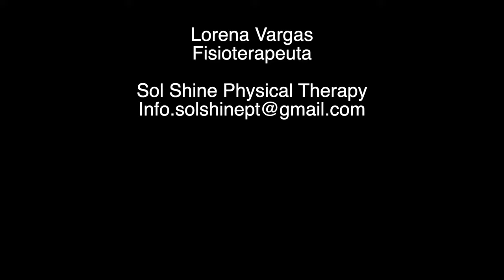Desarrollo del Bebé de 5 Meses | Lorena Vargas Fisioterapeuta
Lorena Vargas, Fisioterapeuta, explica el desarrollo motor "típico" del bebé de 5 meses. A los 5 meses, el bebé es capaz de voltiarse a boca abajo y es capaz de usar más sus manos para jugar en esta posición. El bebé pasa más tiempo jugando en boca abajo y puede ser su posición favorita para explorar y jugar.

Déjame saber si tienes alguna duda en los comentarios e intentaré responderte lo antes posible.

Lorena Vargas, Fisioterapeuta, Especialista en Neurorehabilitación con más de 10 años de experiencia multi-cultural con población pediátrica y adulta en Latino América y Estados Unidos. Su pasión es brindar servicios terapéuticos y de educación a familias con niños con retraso en el desarrollo psicomotor, autismo, problemas de aprendizaje, parálisis cerebral, daño del plexo braquial, Síndrome de Down, y otras condiciones neuromusculares. Además, Lorena tiene experiencia trabajando con adultos con hemiplegía, Enfermedad de Parkinson, Alzheimer, y trauma de la columna vertebral y médula espinal.

* El Contenido no pretende ser un sustituto del consejo médico profesional, diagnóstico o tratamiento. Siempre busque el consejo de su médico u otro proveedor de salud calificado con cualquier pregunta que pueda tener con respecto a una afección médica. Toda la información proporcionada por Sol Shine Physical Therapy y los videos asociados son estrictamente para fines informativos y educativos. No pretende sustituir el consejo de su proveedor de atención médica. La información no es un consejo, y no debe ser tratada como tal. La información en este video se proporciona "tal cual" sin ninguna representación o garantía, expresa o implícita.